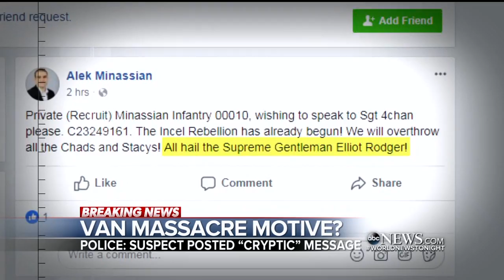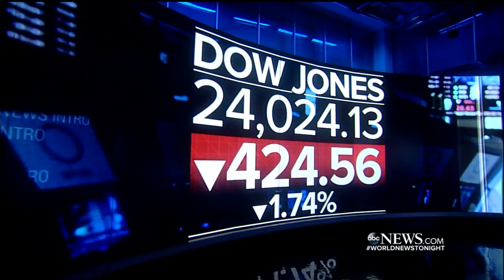ABC World News Tonight 20180424 1830